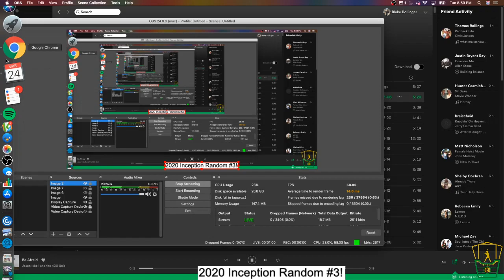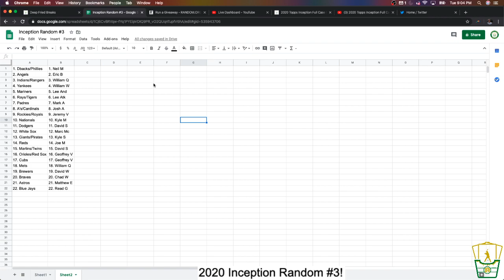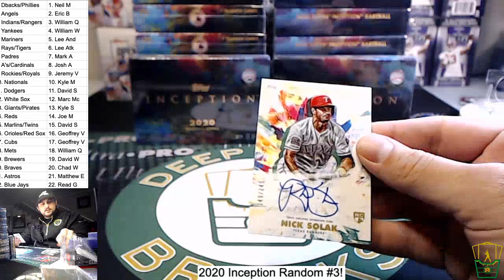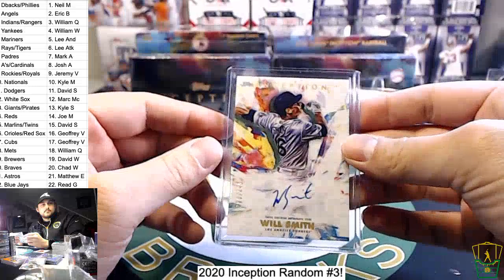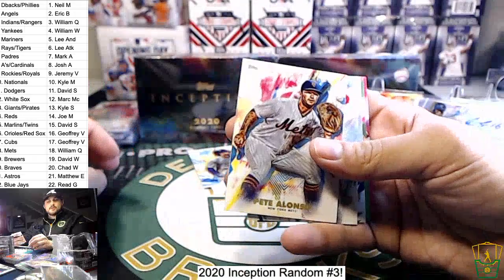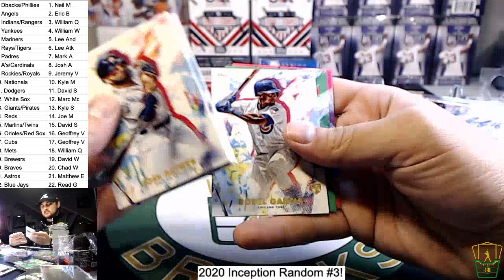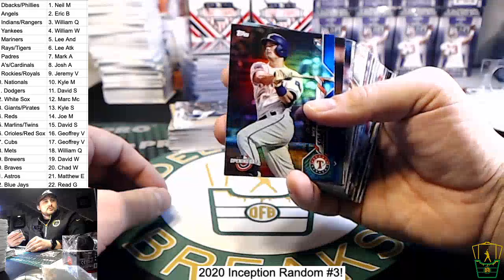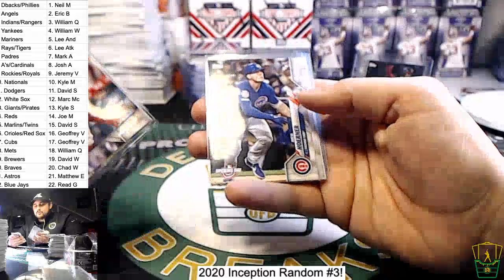2020 Topps Inception Full Case Random #3!